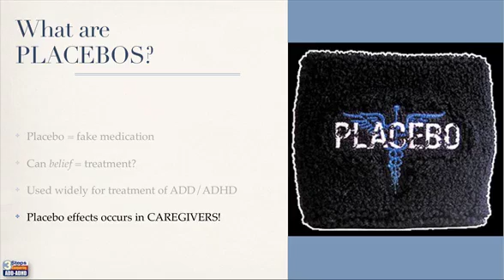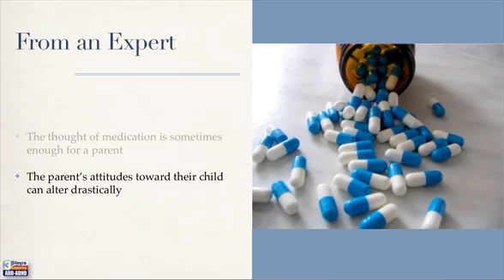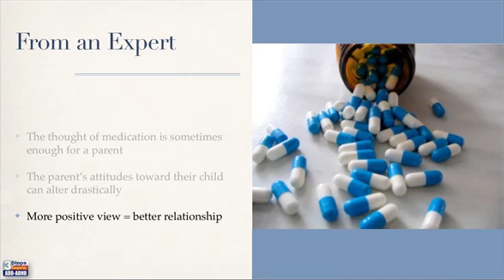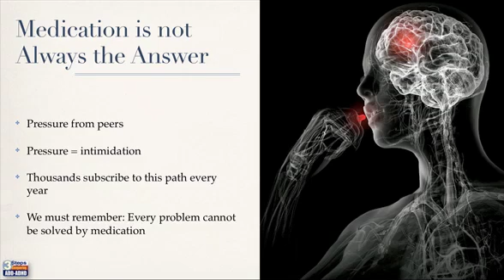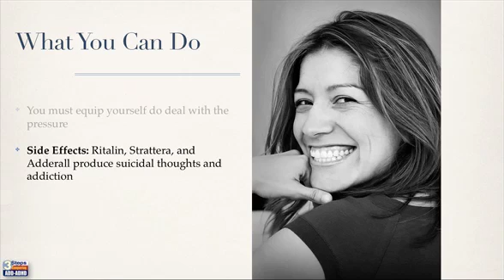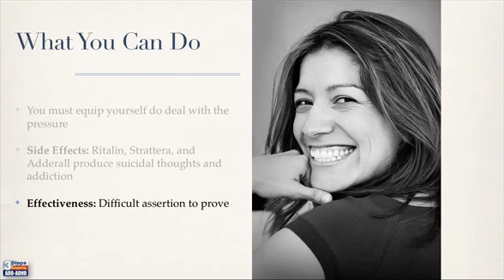ADD ADHD Drugs and the Placebo Effect Shocking New Research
Discuss this on our Blog (Link Above)